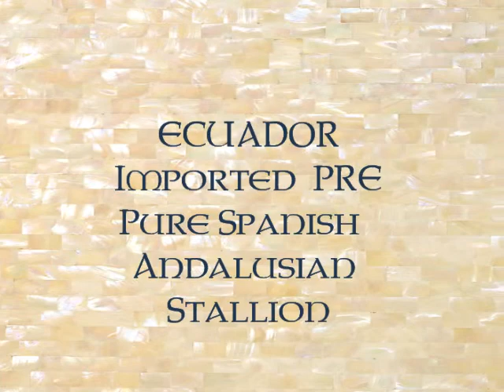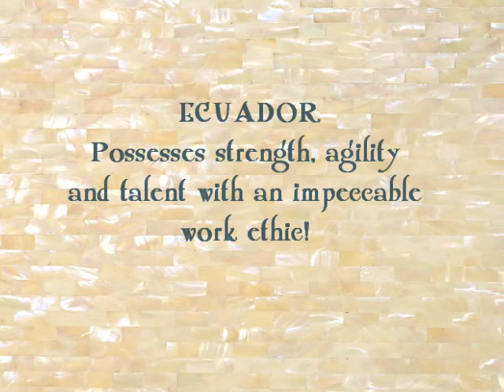Ecuador - PRE Imported Dressage Stallion SOLD